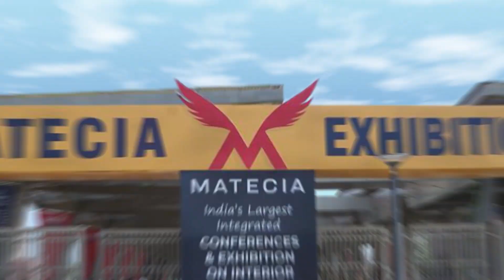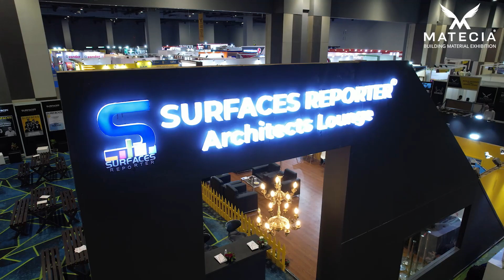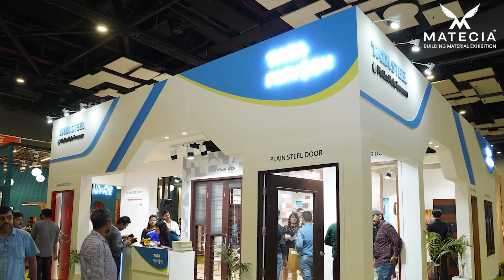MATECIA EXHIBITION 2022 REPORT & 2023 DATES | Top Building Material Expo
Unexpectedly Superb Performance by MATECIA BUILDING PRODUCTS EXHIBITION 2022 with visitors from 500+ towns & cities of India and 16+ other countries! With more than 25000 people attending the show in 3 days, 200+ brands placed in 4 large halls were delighted & overwhelmed. This video has opinions of some of them.
GOOD NEWS! Booking has started for MATECIA EXHIBITION, dates are 18-19-20 August 2023!
Fill up this FORM for the 2023 layout, rate, and brochure-
Booking availability on first come first serve basis!